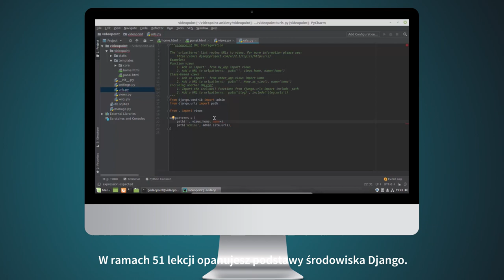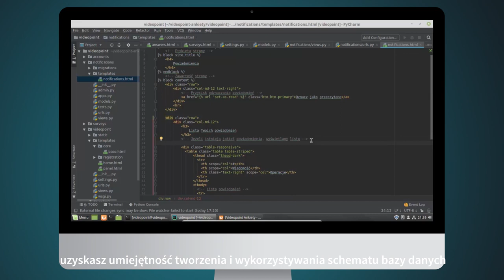VIDEOPOINT | Django. Poziom pierwszy. Podstawy tworzenia aplikacji [kurs video]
Django używa wzorca architektonicznego MTV (model-szablon-widok). To środowisko wykorzystują w swoich projektach tak znane witryny jak Pinterest, Instagram, Mozilla czy The Washington Times. Szkolenie Django. Kurs video. Poziom pierwszy. Podstawy tworzenia aplikacji pozwoli Ci szybko zacząć samodzielną pracę z tym frameworkiem — dowiesz się, jak projektować i programować aplikacje, przetwarzać dane i rozwiązywać typowe problemy programistyczne. Nauczysz się operować schematami i szablonami, a także zapoznasz się z najnowszymi trendami programistycznymi.

Żądny wiedzy?